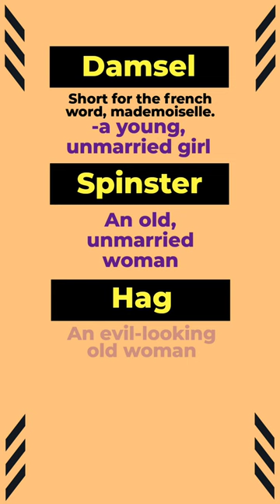Damsel | Spinster | Hag | English Vocabulary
Damsel vs Spinster,
Spinster vs Hag,
Meanig of Damsel,
Meaning of Spinster,
Meaning of Hag,
Important English Vocabulary,
Important One Word Substitutions,
English Vocabulary,
English Vocabulary asked in various exams,
Confusing English Words,
English,